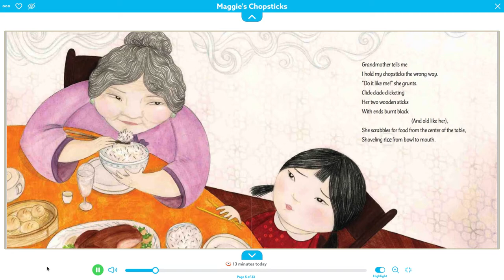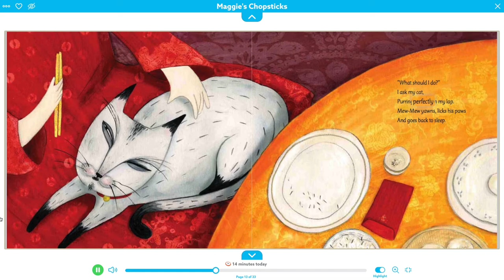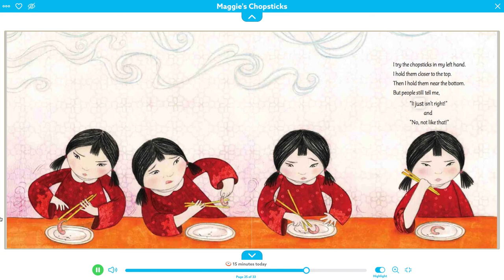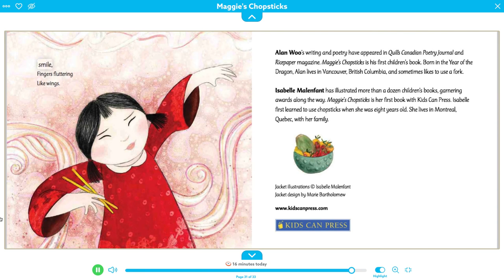Maggie's Chopsticks | By Alan Woo | Read Along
In this lovely picture book, a young girl named Maggie gets her own pair of chopsticks. Now everyone insists on telling her how to use them. Her grandmother says. Do it like me!? while she rapidly works her old wooden sticks with a click-clack-clicketing. Her sister instructs. Be graceful like this! as she crosses her pair back and forth, like legs, dancing. But it's no use. No matter how hard Maggie practices to be like the others, they keep telling her she's doing it wrong! Frustrated, Maggie asks her cat, the Kitchen God and her ancestors what she should do. Finally, her father gently tells Maggie just what she needs to hear. ?Everyone is different. Everyone is unique, he tells her. You hold your chopsticks perfectly.